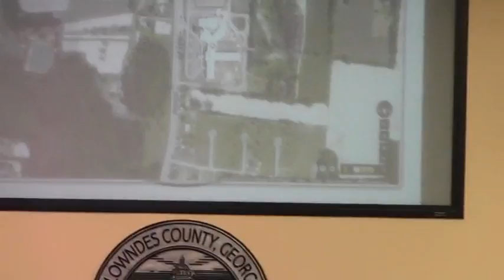8. Reports - County Manager @ LCC Regular Session - 2014-05-13